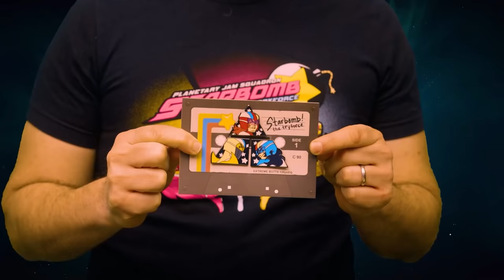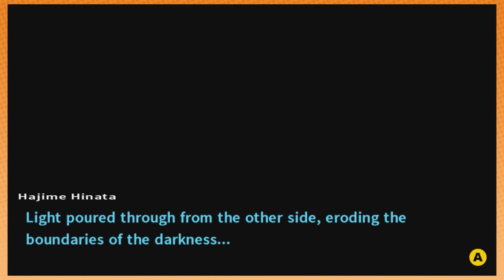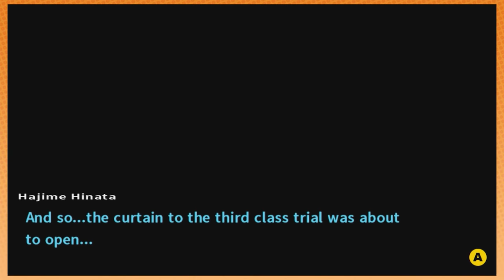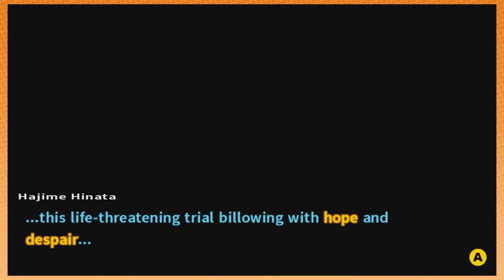Tsun, a dere, a female dere | Danganronpa 2 [41]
Get the Starbomb Vinyl Boxset on March 4th!

We're here in the No-People-Room.